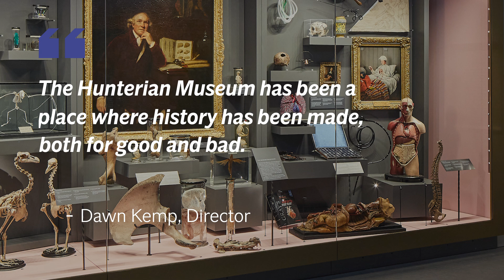Hunterian Museum: London’s creepiest museum reopens after six years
Welcome, then, to the newly reopened Hunterian Museum, free to enter, where nothing is in its right place.